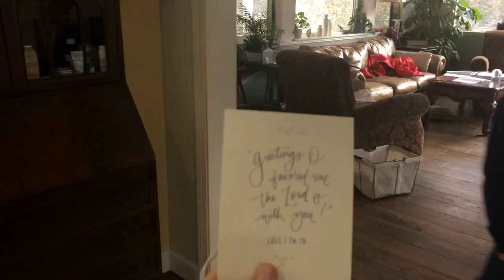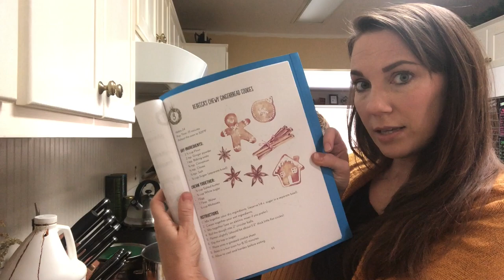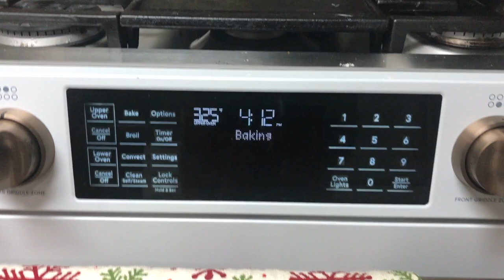Vlogmas Day 3: Making GINGERBREAD Cookies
Hey, guys! It's day 3 of Vlogmas, and today we are making some of the yummiest, softest gingerbread cookies I have ever eaten. The recipe comes from Gather Round Homeschool's Christmas Mini-Unit, and it's super easy to make. We're icing them with a simple royal icing and enjoying them with a glass of milk. Come check it out, and thanks so very much for your support!

Meagan